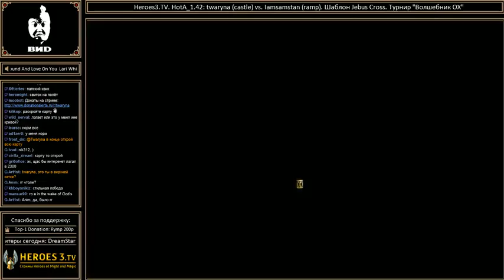201601141929 Heroes3.TV. HotA_1.42 twaryna (castle) vs. Iamsamstan (ramp). JC. Турнир Волшебник ОХ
Streamer: twaryna; Created: 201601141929; twitchID: 35434279; title: Heroes3.TV. HotA_1.42 twaryna (castle) vs. Iamsamstan (ramp).  JC. Турнир Волшебник ОХ; author